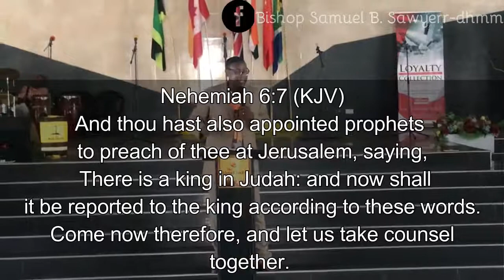Intimidation (seven things you need to know about Intimidation)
seven things you need to know about Intimidation.